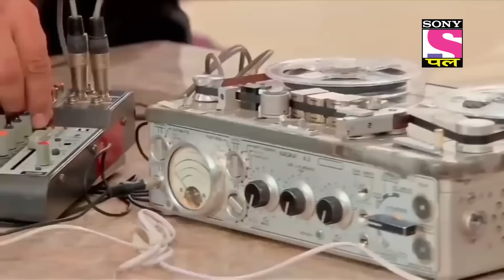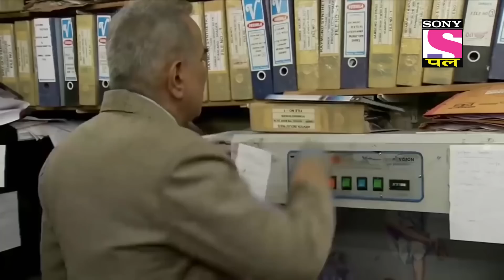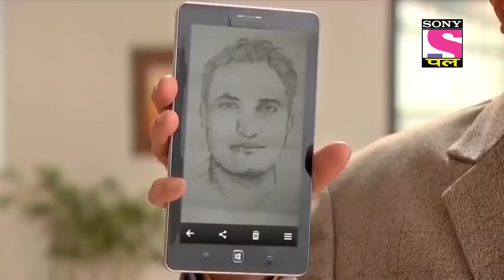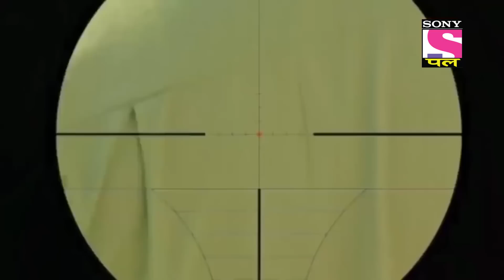क्या CID कर पाएगी गुमशुदा बच्ची की तलाश? | Dangerous Cases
This case is about the kidnapping of a rich father's daughter. Which is kidnapped on the day of Diwali. After this, the girl's family calls the CID for investigation. How will CID solve this case?

Show name: CID
Starcast: Shivaji Satam, Dayanand Shetty, Aditya Srivastav
Produced by: B.P. Singh